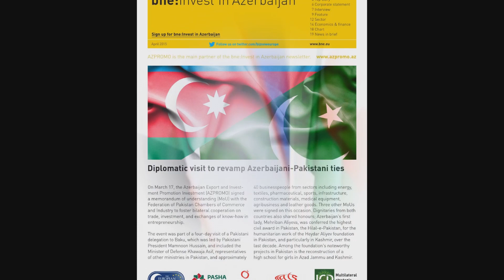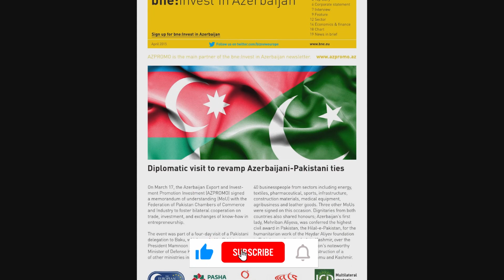Дружба Пакистана и Азербайджана двусторонние дипломатические отношения основаны на принципе уважения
Отношения между Азербайджаном и Пакистаном являются внешними отношениями между Азербайджаном и Пакистаном. У Пакистана есть посольство в Баку, а у Азербайджана есть посольство в Исламабаде. Обе страны считаются «стратегическими партнерами». [1] и Азербайджан Пакистан укрепляет сотрудничество в области безопасности во всех сферах военного сотрудничества, а также между органами безопасности.

Двусторонние дипломатические отношения основаны на принципе уважения, любви и доверия, и теперь они достигли нового уровня понимания во время правления премьер-министра Имрана Хана, и 2019 год был очень продуктивным для двух братских стран для более тесного сотрудничества.

Военное сотрудничество
Пакистан является одним из владельцев ядерного оружия и государством с высокими темпами развития военной промышленности. Что касается вопросов военного сотрудничества между Азербайджаном и Пакистаном, отмечается, что можно производить оружие для общих целей, а также закладывать основы военных предприятий. С другой стороны, Пакистан стремится укрепить свои отношения с Азербайджаном в области энергетики из-за нехватки энергоресурсов. [19]

Азербайджан обратился к Пакистану с пожеланиями дальнейшего расширения сотрудничества в области совместного производства оборонной продукции [9] во время встречи министра оборонных производств Пакистана с президентом Азербайджана. [10]

Зимой 2014 года во время пятого заседания рабочей группы по военному сотрудничеству между Азербайджаном и Пакистаном в городе Исламабад страны подписали соглашение о взаимном военном сотрудничестве.

За прошедшее десятилетие пакистанские военные специалисты обучили около ста азербайджанских воинских частей.

Азербайджан ведет переговоры с Пакистаном о покупке многоцелевого истребителя JF-17 Thunder. [6] [7] В октябре 2016 года президент Алиев и премьер-министр Шариф подтвердили планы проведения совместных военных учений. [8] В 2019–2020 годах запланировано серийное производство истребителей JF-17 Block 3. Азербайджан заинтересован в приобретении учебного самолета Super Mushak [11].

Современные отношения между двумя государствами были установлены, когда Азербайджанская Республика стала независимой после распада СССР - 9 июня 1992 года. [2] Пакистан был одной из первых стран, признавших Азербайджан - 12 декабря 1991 года. [3] Торговля и сотрудничество неуклонно росли между двумя странами, и было проведено несколько встреч на высшем уровне о том, как улучшить торговлю между двумя странами.

Азербайджан и Пакистан "поддерживают отношения стратегического партнерства", заявили официальные лица обеих стран в марте 2013 года. [4]
Фарук Легари стал первым президентом Пакистана, посетившим Азербайджан в 1995 году. Год спустя Гейдар Алиев посетил Исламабад. Было несколько встреч Гейдара Алиева с премьер-министром Пакистана Беназир Бхутто, которые завершились подписанием 9 соглашений, имеющих дипломатическое значение. [5]

Соглашение об оборонном и военном сотрудничестве между странами было заключено в 2002 году. В том же году в Стамбуле на саммите Организации экономического сотрудничества состоялась еще одна встреча президента Гейдара Алиева с Парвизом Мушаррафом [6].

В сентябре 2003 года премьер-министр Азербайджана Ильхам Алиев встретился с президентом Исламской Республики Пакистан Парвизом Мушаррафом. Они оба обсуждали международные проблемы.

Летом 2004 года Парвиз Мушарраф совершил официальный визит в Азербайджан. [7] В июле 2003 года президент Пакистана Первез Мушарраф посетил Фонд Гейдара Алиева в Баку.

Весной 2005 года Президент Ильхам Алиев посетил Пакистан. В ходе двухдневного визита главы обсудили возможности установления партнерства. Было подписано шесть соглашений в области информации и связи, транспорта, авиации, культурных связей, финансов и образования.

В мае 2006 года в Баку состоялся 9-й Саммит ОЭС, в котором также принял участие премьер-министр Пакистана Шовкет Азиз. [6]

Летом 2008 года в Баку побывала делегация во главе с председателем парламента Исламской Республики Пакистан Мухаммедом Мианом Сомро и делегация Постоянного комитета по международным отношениям Сената Пакистана под председательством Мушахида Хусейна Саиди. ,